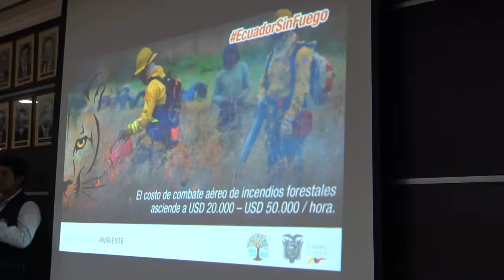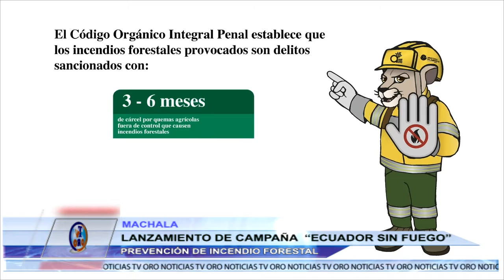CAMPAÑA NACIONAL DE PREVENCIÓN DE INCENDIOS FORESTALES DENOMINADO“ECUADOR SIN FUEGO”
EN LAS INSTALACIONES DE LA GOBERNACIÓN SE REALIZÓ EL LANZAMIENTO DE LA CAMPAÑA NACIONAL DE PREVENCIÓN DE INCENDIOS FORESTALES DENOMINADO“ECUADOR SIN FUEGO” QUE CONTO CON LA PRESENCIA DE DISTINTAS AUTORIDADES.